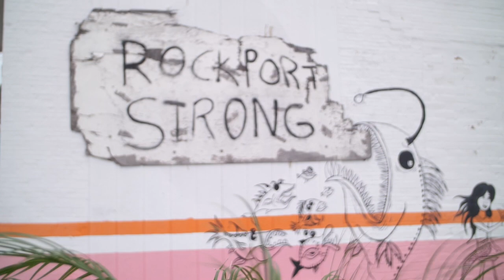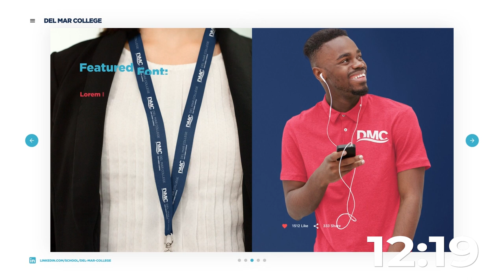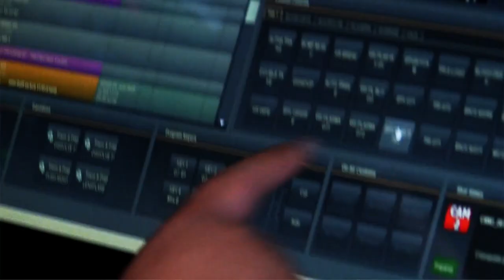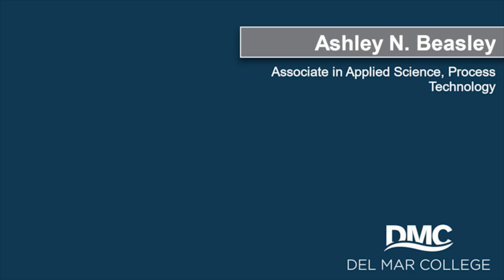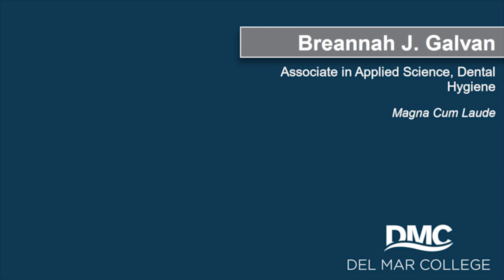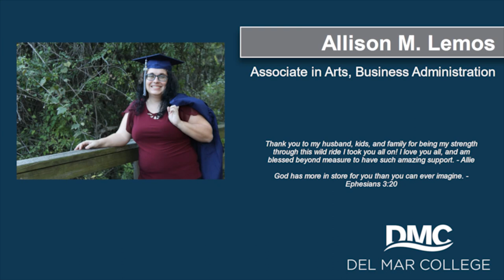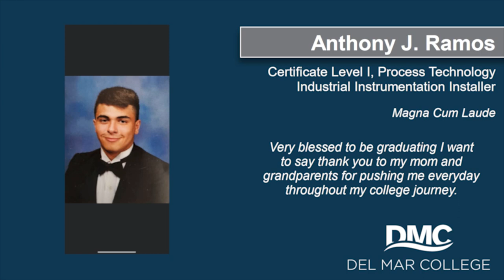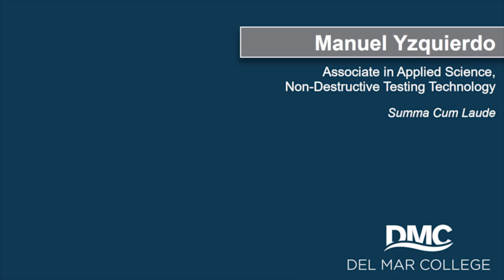Fall 2021 Virtual Commencement Ceremony